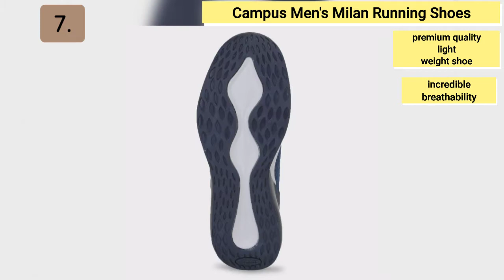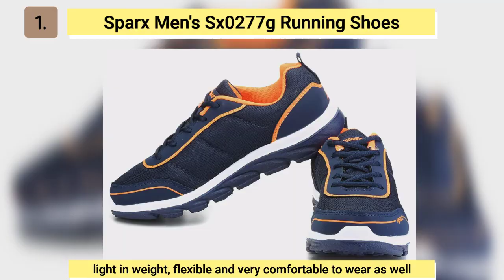Top Trending Men's Sports Shoes, Bestseller Men's Sports Shoes on amazon | The Amazon Expo Show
12.
Red Tape Men's Bsa0174 Walking Shoe
Navy sports shoes from Bond Street By Red Tape are the best in comfort and convenience when high performance is needed.

11.
Reebok Men's Speed Runner LP Mesh Running Shoes
Bold vector execution with great flexibility and proper foot support.

10.
Campus Men's North Running Shoes

9.
Nike Men's Runallday Running Shoes

8.
WOODBAY Men's Shoes

7.
Campus Men's Milan Running Shoes
Campus sport shoes are premium quality light weight shoe optimised for running and all day usage. Unique Mesh weaving offers incredible breathability.

6.
Bacca Bucci Men's Walking Shoes
Bacca Bucci brings a range of high-performance sports shoes.

5.
Red Tape Men's Nordic Walking Shoes
Red Tape flow with ‘memory foam’ insole for added comfort.

4.
Adidas Men's Glick M Running Shoes

3.
Puma Men's Rapid Runner IDP Sneakers
PUMA presents the latest shoes from its collection. Light & comfortable made with highly durable material.

2.
Sparx Men's Sx0300g Running Shoes

1.
Sparx Men's Sx0277g Running Shoes

Happy Shopping 👍👍👍☺️☺️☺️